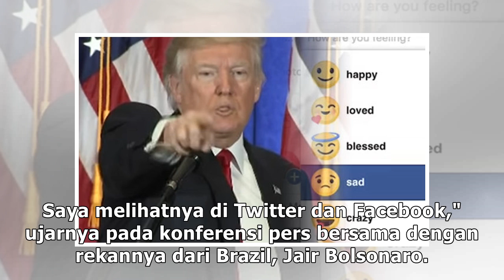Trump Tuduh Twitter dan Facebook Diskriminatif